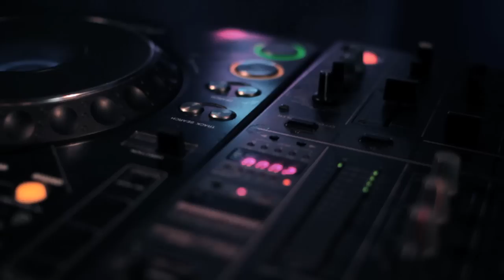FEPRO MUSIC ft Olivier Bangi: Viens ( official Video Clip )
Fenomenal productions/Fepro Music
kipawa-mediaentertainment

Videoregistratie: Kraftstoff
Video Editing: Kraftstoff